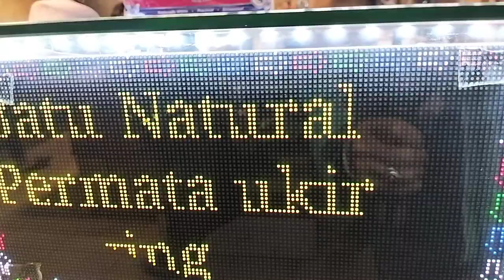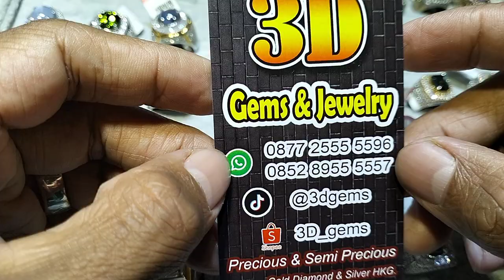LAPAK BATU AKIK DAN PERMATA BERKUALITAS || MURAH BANYAK PILIHANNYA